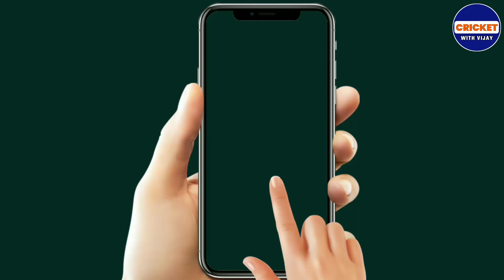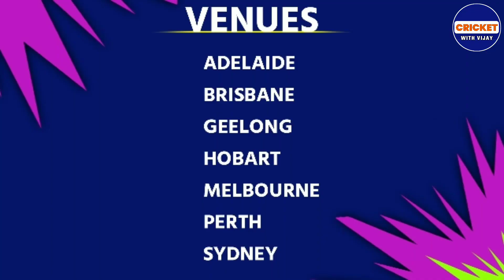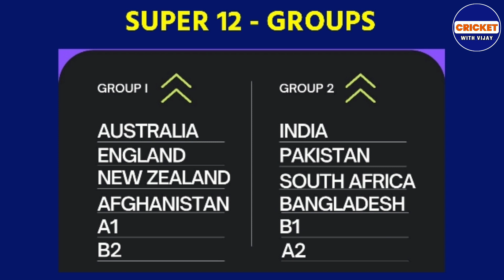ICC T20 World Cup 2022 Confirm Schedule | T20 wc 2022 Final Schedule | India vs Pakistan T20wc 2022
Hello dosto,
दोस्तो इस चैनल पर आपको
1) Team India all New Update
2) IPL All New Updates
3) Players Injury Updates
4) Team India's All matches News
5) ICC latest Rankings
6) Team India All matches Playing 11
7) IPL All matches Playing 11
8) Team India all Tours
9) BCCI Announcement
10) ICC Event's ( Test Championship, T20 WC, Cricket World Cup ) News

Photo Credits -
BCCI.tv and ICC